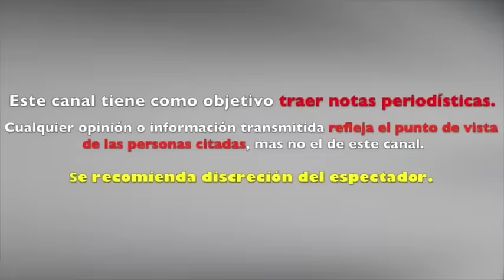Lady Wuuu EXPLOTA CONTRA Galilea Montijo POR PERRA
Lady Wuuu MATA a GALILEA MONTIJO Por Perra